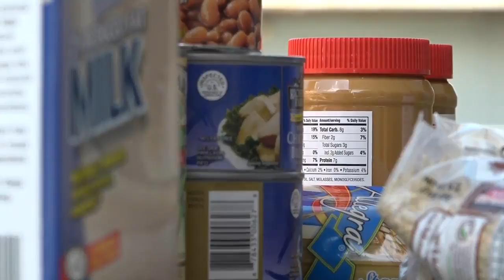City of Killeen partners with food bank to deliver 400 food boxes to seniors